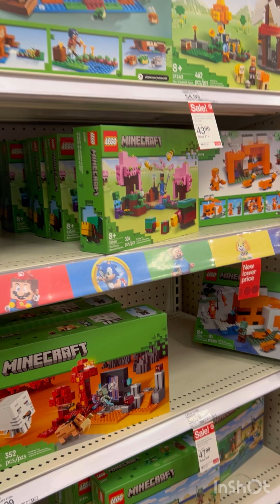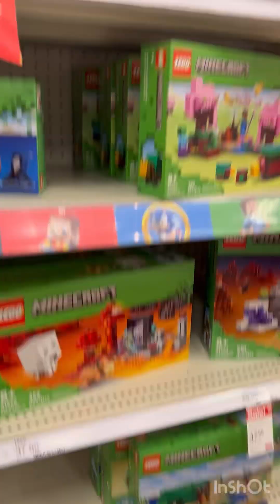Ivan consumption view part#2: Buy Lego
Ivan picked a discount Lego Minecraft MSRP $59.99 After Discount $47.99
I suggested Ivan buy Supermario $74.99.
I said if he picked Supermario then I will buy for him without using his tally marks. But he insisted Lego Minecraft and would like to use his tally mark.